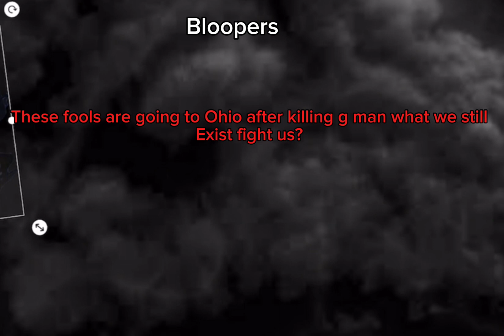WHAT IF G MAN DIED IN SKIBIDI TOILET 73 + BLOOPERS